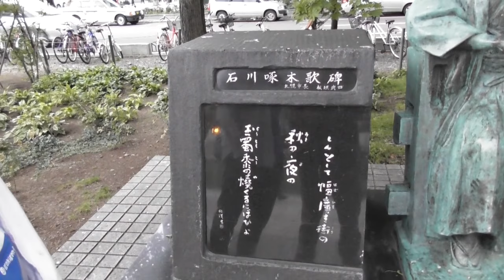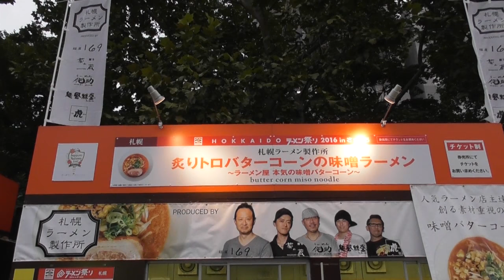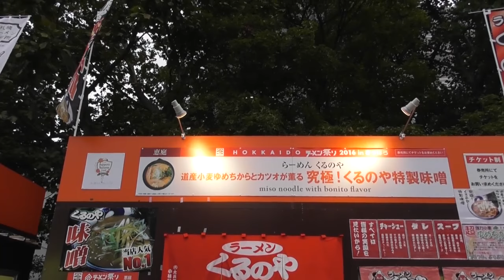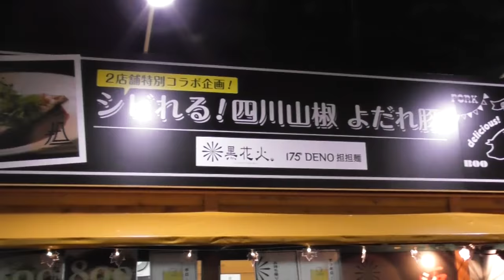【祭り】札幌オータムフェスト２０１６ 第二期 看破【ラーメン】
札幌オータムフェスト２０１６に行きました！！
会場ではいろんな地域の特産物等食べれるので
一箇所で北海道全体を旅行に言ってるみたいでした！！
今回の動画は第2期の９月18日の日に参上し
全四期訪問予定です！！
次回、第3期は９月24日チアキ探検隊参上予定！！
是非、お会いしましたら声を気軽にお掛けください！！